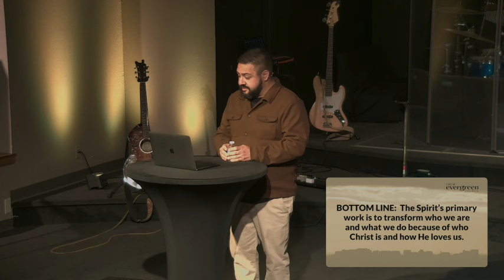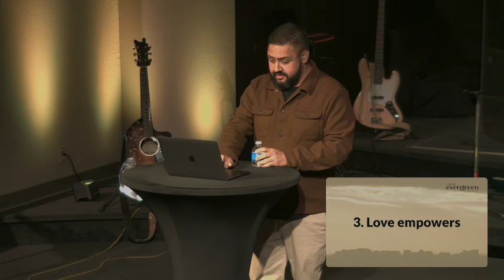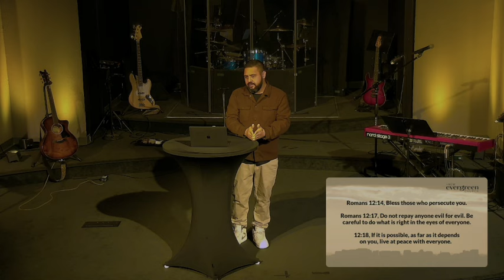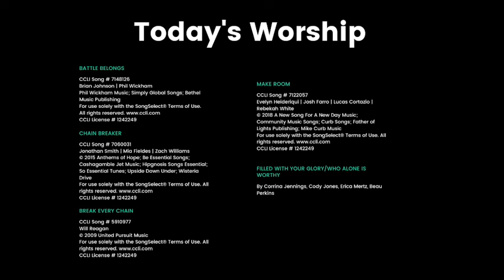New Evergreen Church Worship Service - Grace In Action (Week 4)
Streamed live on Feb 25, 2024
LIVE ONLINE SERVICES each Sunday at 9:30 AM PT

If this message resonates with you, feel free to pass on the inspiration to a friend. Your support means the world to us!

Join us live on Sundays here on YouTube and our Facebook @newevergreen.church
Keep updated on what's happening at church on our Instagram @newevergreen.church

We'd love to meet you in person:
Sundays 9am & 11 am
2750 Yerba Buena Rd

Ready to go public with your faith?